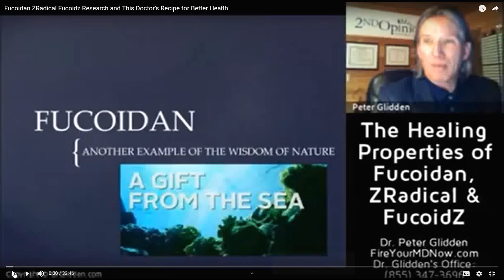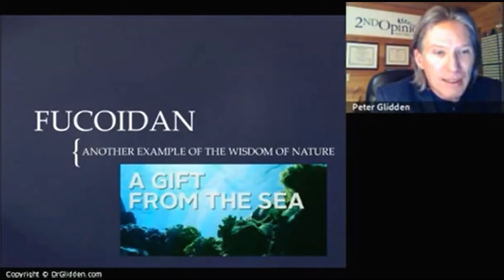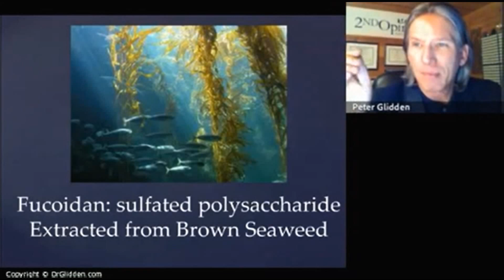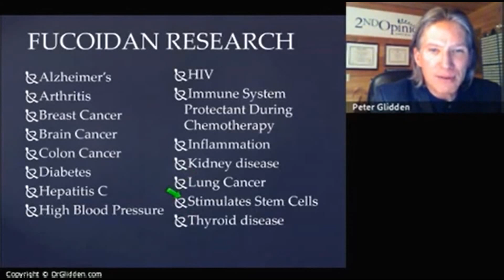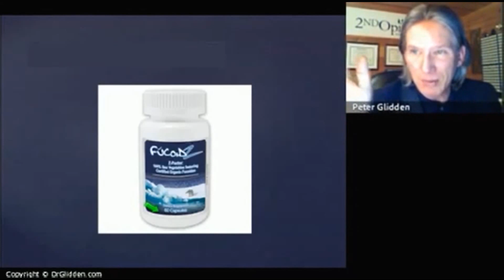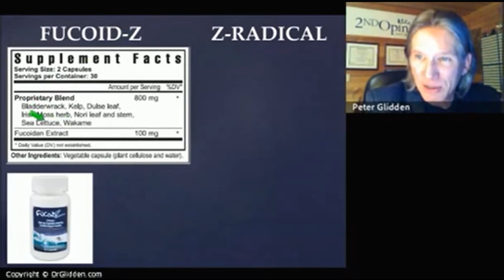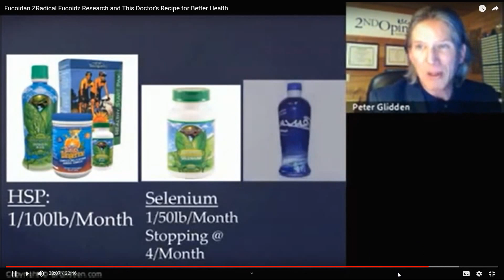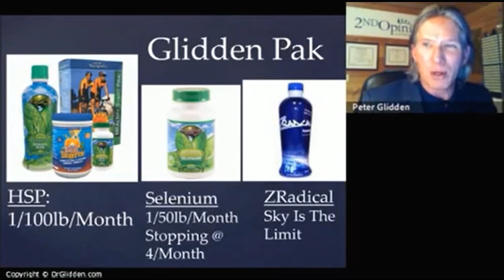Dr. Glidden on Z Radical Final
Features and benefits of Z Radical